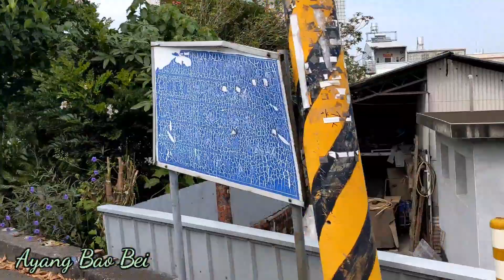Perjalanan ke Tianwei highwei garden changhua taiwan | tourist attraction in Taiwan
perjalanan ke tianwei highwai garden yg,tepatnya berada di changhua taiwan#Tourist attraction in Taiwan#tkitaiwan